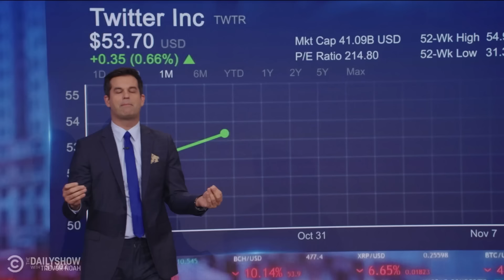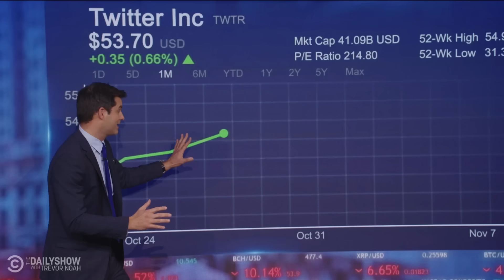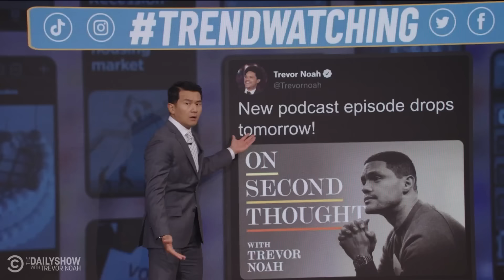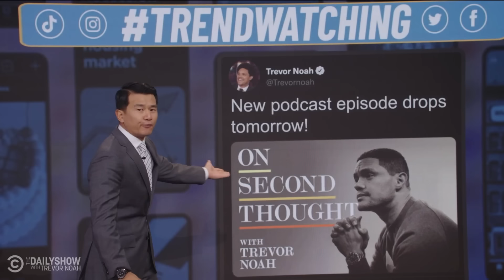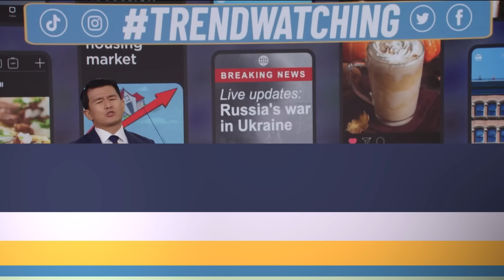The Correspondents Roast Trevor | The Daily Show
Daily Show correspondents will do anything for Trevor except for the one thing he asked them to.